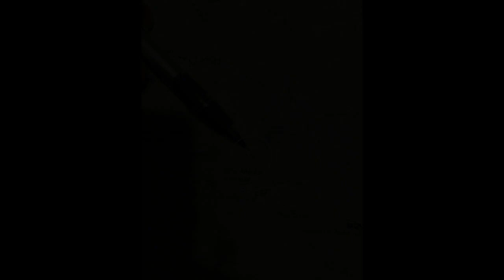Big Bend Ranch State Park Adentro Mountain Offtrail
This is my off-trail adventure in Big Bend Ranch State Park. A hike to the high point of the Adentro Mountains, 4,982 ft. surrounding the Ojito Adentro trail.

Music from Uppbeat (free for Creators!)